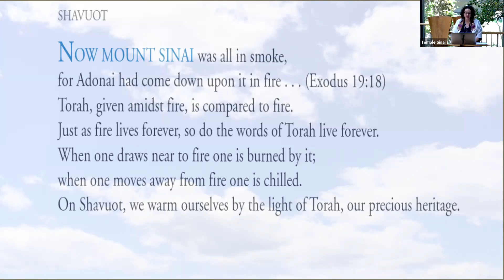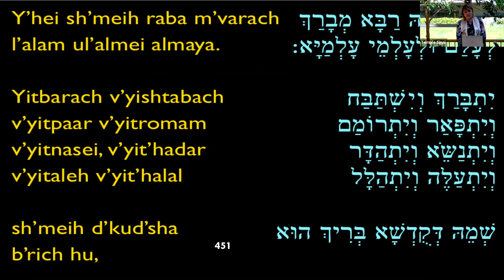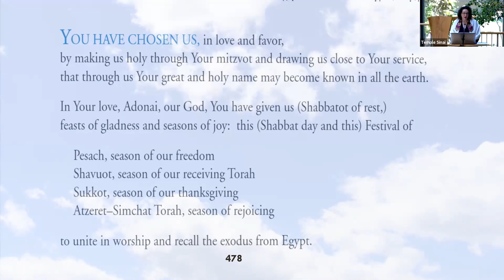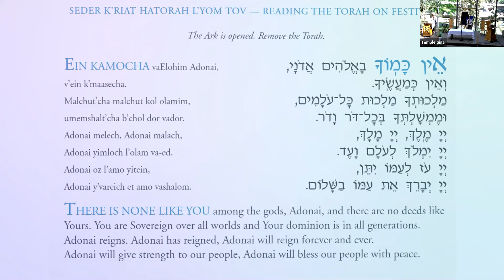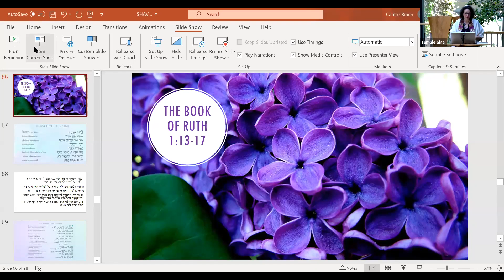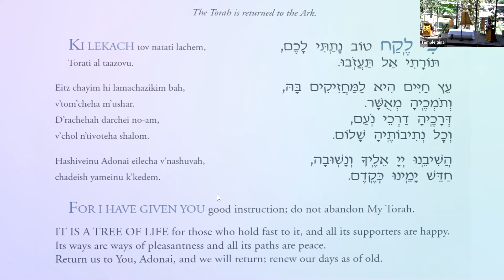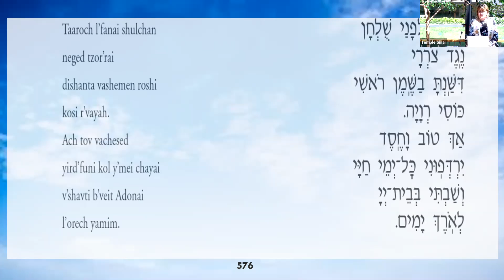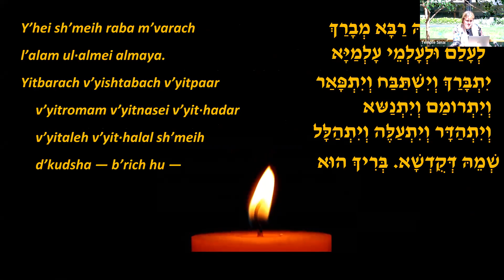Shavuot with Yizkor Memorial Prayers 5-17-21